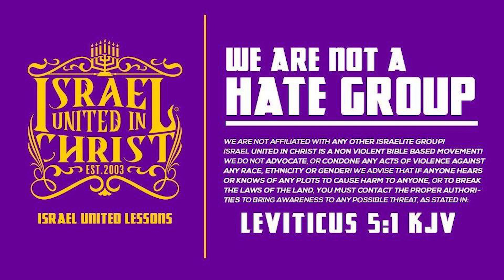Brother With Low Speech Hears the Word